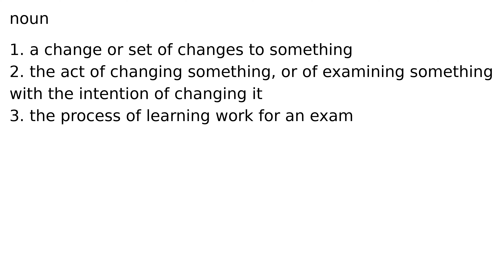revision noun meaning meanings definition definitions phonetics pronunciation english dict